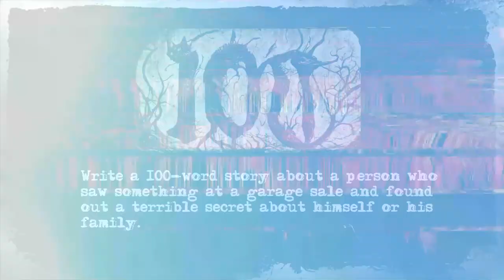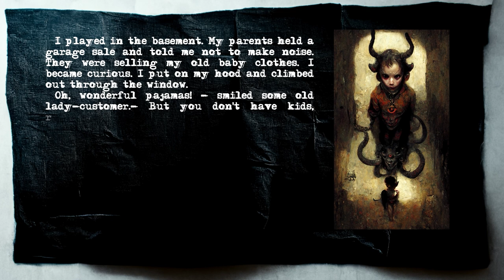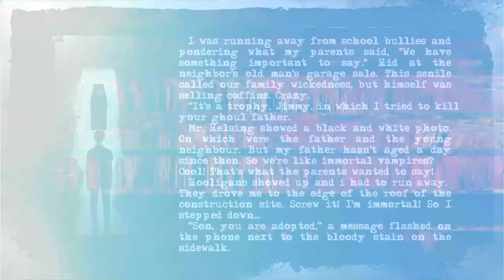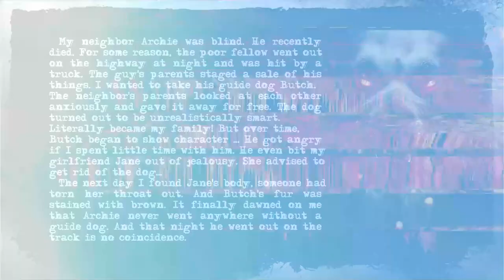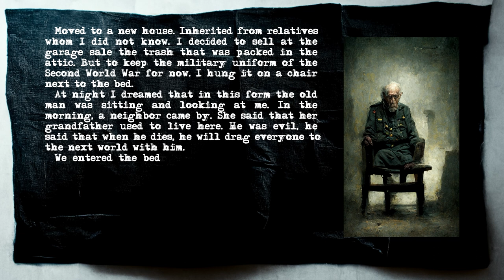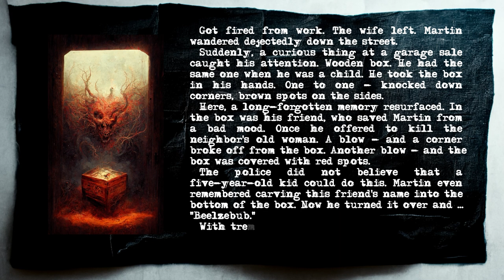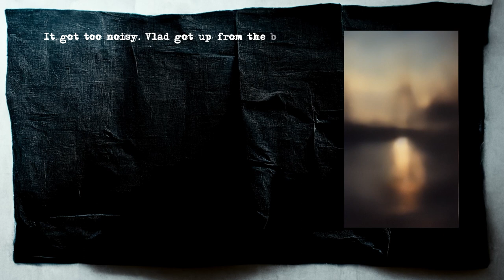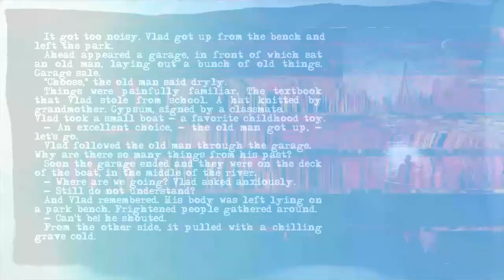Saw something at a GARAGE SALE and found out a terrible secret about himself or his family.